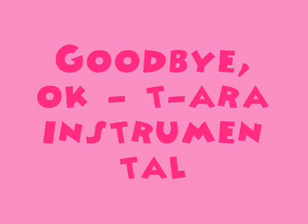Goodbye, OK - T-ara [MR] (Instrumental) + DL Link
Download